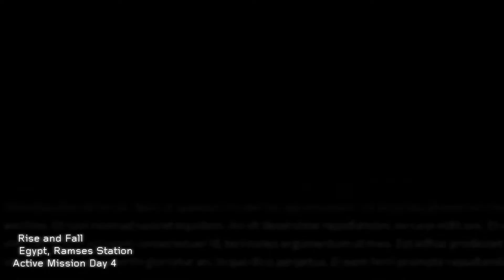Call of Duty Black Ops 3 - 'Cyber Core' Tutorial and Co-Op Play Through 1080p